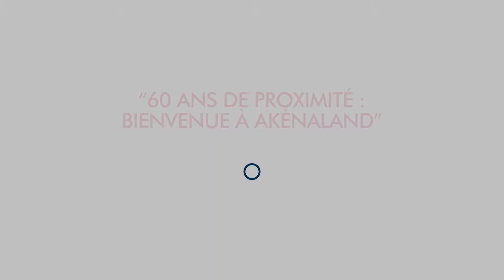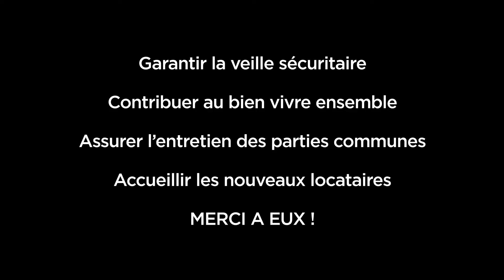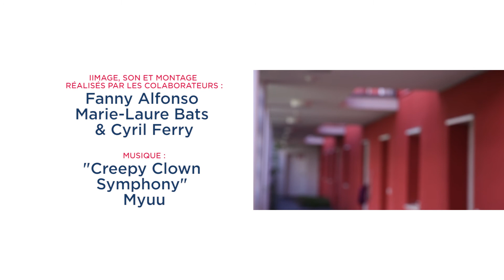Domofrance, 60 ans au service des locataires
InnovationSociale Découvrez l'action de Domofrance auprès de ses locataires, dans cette vidéo réalisée par nos collaborateurs à l'occasion de nos 60 ans.